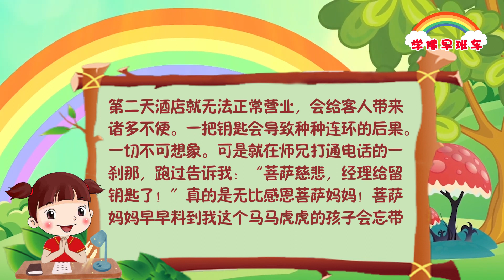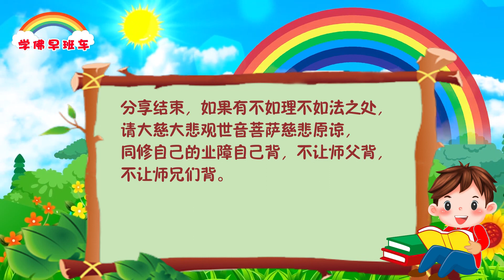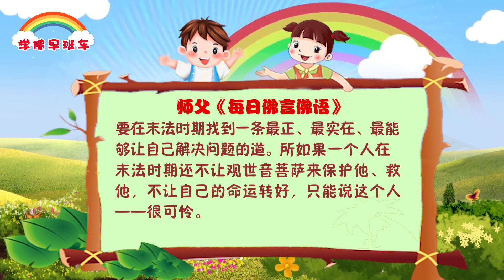学佛早班车视频 第712期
你们要记住，在末法时期“正”的东西一定是经得起考验的，百试百灵，所以一定要弘扬佛法。如果你有这个能量接受，就能理解这些佛法。没有能量是理解不到的，即使暗传给你也没用。功力不一样，前世所修也不一样，所以接受的能量也就不一样。

---《白话佛法》 第一册  1、学习佛法圆融的智慧

1.
几天工作不小心，让东西喷进眼睛里，弄了一整个下午都没好，到了晚上去观音堂的时候，因为眼睛很不舒服，开车都有危险，而且眼睛非常的疲劳，一直想睡觉，无法念经，就拿了大悲水，心里求菩萨让我眼睛能够康复，我想好好念经，就喝下去了。水还没有完全到肚子里，眼睛有脏东西的地方就一阵微微的发痒，过了数秒钟后眼睛就完全不痒了，眨眼也感觉没有东西了。

2.
感恩菩萨妈妈，感恩师父，感恩心灵门救了我的孩子，我孩子以前沉迷游戏，忧郁自闭，通过三太法宝的运用，现在好太多了，成绩进步了，玩游戏的时间少了，性格开朗了，感恩啊，如果不学佛，后果不堪设想。感恩啊，感恩。

3.
感恩南无大慈大悲的观世音菩萨，感恩无我利他恩师卢军宏台长！

弟子感恩菩萨妈妈的慈悲。昨天弟子和师兄早上起床后各自匆匆收拾好去工作。弟子忘记前一天把房门钥匙放在自己原来的上衣兜里，还以为是师兄拿走了，没多想就去上班了。跟师兄念好功课烧完小房子以后，晚上要回到住的地方，才发现钥匙没在师兄手里。这下傻眼了。因为这意味着有家回不去的尴尬局面，当时已经快半夜12点了。情急之下，师兄给她的酒店经理发了微信问是否留了钥匙在前台（因为我跟师兄一起住在她工作的地方，老板超级好），一般他的经理是不会在没通知他留钥匙的情况下留钥匙的，因为那把钥匙串很重要。如果经理没留的话，这意味着我俩无家可归，或者把备用钥匙的柜子敲开，第二天再找人修好，这样，第二天酒店就无法正常营业，会给客人带来诸多不便。一把钥匙会导致种种连环的后果。一切不可想象。可是就在师兄打通电话的一刹那，跑过告诉我：“菩萨慈悲，经理给留钥匙了！”真的是无比感恩菩萨妈妈！菩萨妈妈早早料到我这个马马虎虎的孩子会忘带钥匙才让经理的意念里把钥匙留下。真的感恩菩萨妈妈！弟子修的不好，总给菩萨妈妈添麻烦，菩萨妈妈慈悲帮弟子解决。

4.
在我学佛之前我抱怨我的爱人没有钱，我把所有的错都怪在他身上，久而久之我打心里疏远他，然后我邪淫，有了婚外情，已经到了离婚的地步，双方家庭都弄得鸡犬不宁，我还自私的认为我找到了爱情和激情。就在离婚的边缘，我遇到了心灵法门，我好好念经，听卢台长开示，念经没多久，我就跪在佛台前，求观世音菩萨妈妈加持我不要邪淫，真的没多久，我就不迷恋那个男的了，这种力量真的很大，大的那个人站在我的面前，我无动于衷，毫无那种离了他就不能活、离了他就看不到明天的感觉了，我太感谢观世音菩萨妈妈了！感谢师父！感谢我的师兄们！感谢你们！我现在很珍惜我的家庭，我现在知道了都是我的错！对不起我的爱人，我给他造成那么大的伤害，他都原谅我了！感谢！

《刚刑满释放又进监狱的青年 》
2015年6月20日晚 香港世界佛友见面会开示

台长告诉大家一个真实的故事，一个青年刚刚刑满释放，他因受骗犯了盗窃罪被判七年，本想出狱之后找份工作重新做人，结果碰到一个烂兄烂弟，说：“你知道你这次盗窃是谁揭发你的吗？是某某某，他害你坐了七年牢，此仇不报非君子。”他被激怒了，他以为神不知鬼不觉，半夜跑去对方家里拿榔头砸了他的头。结果三天就被破案，对方成了植物人，他又重新进入监牢被判无期徒刑，悔恨交加，不该交那些烂兄弟，不该听他们的话。

人的命运掌握在我们自己手中，没有人会逼着你去抢，逼着你去恨，逼着你去难过，要懂得人的心是最重要的，很多人婚姻破裂就是听了外面太多人的讲话。一念正，就行为正；一念邪，行为一定就邪。正能量就是把所有的人所有的事都看成好的，你的心胸装满着正能量、善能量；负能量就是把世界上任何事情都看成是害你的、欺骗你的和让你嫉妒的事情，你会活在一个痛苦的环境中，现代人没有人与人的信任感，就是因为心中有太多的负能量。希望大家把长辈都看成自己父母亲，把青年和小辈都看成自己的孩子，这样心中充满着爱，人才会越来越善，越来越慈悲，这就是佛理和佛情。

要在末法时期找到一条最正、最实在、最能够让自己解决问题的道。 如果一个人在末法时期还不让观世音菩萨来保护他、救他，不让自己的命运转好，只能说这个人——很可怜。

11 CHANG CHARN ROAD #05-01, SHRIRO HOUSE, SINGAPORE 159640.